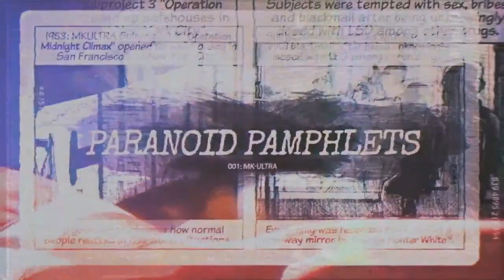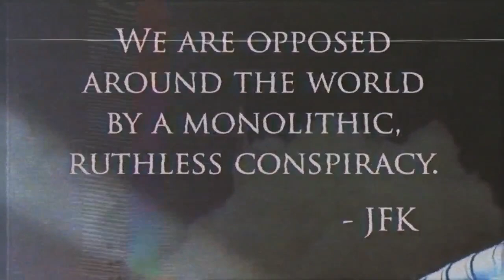Paranoid American Podcast 019: Newton Lilavois of Dream Fury Comics and Crescent City Monsters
Newton Lilavois of Dream Fury Comics is the creator of Crescent City Monsters, KISHA: Demon Eater and winner of the 2020 Glyph Comic Book Best Writer Award. He's also the co-creator of the upcoming Paranoid American series, "Lee's Demons (aka "Lee Harvey Oswald: Demon Hunter").

Amazon Books